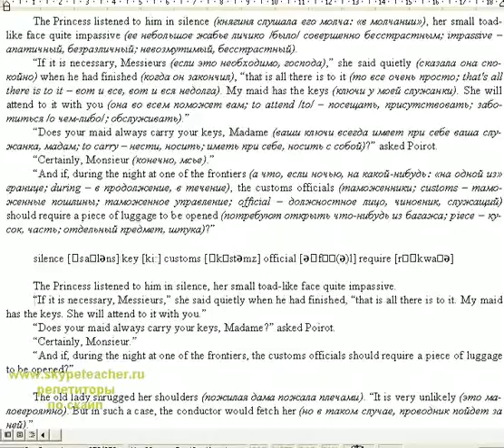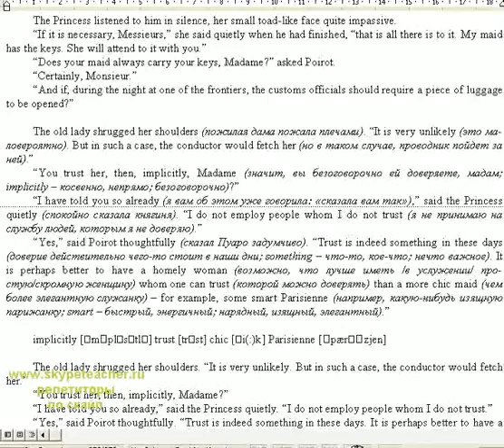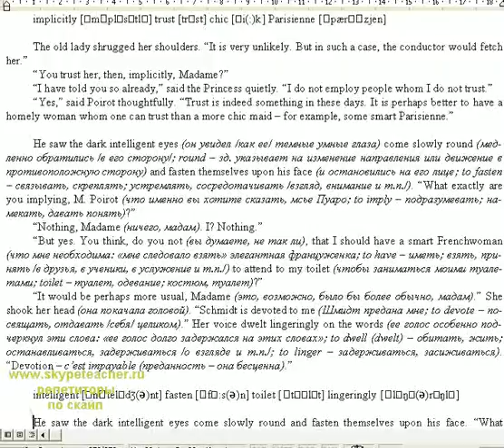Раскаленные лавины английских слов